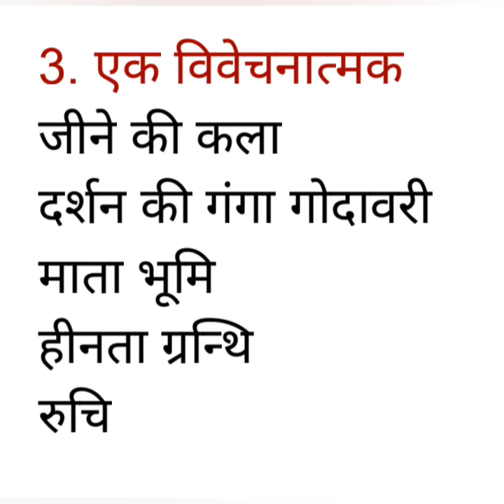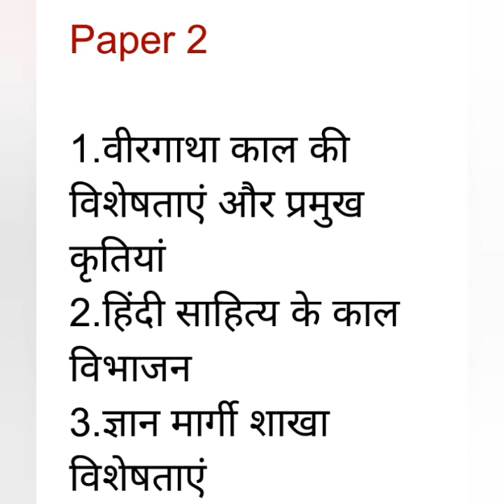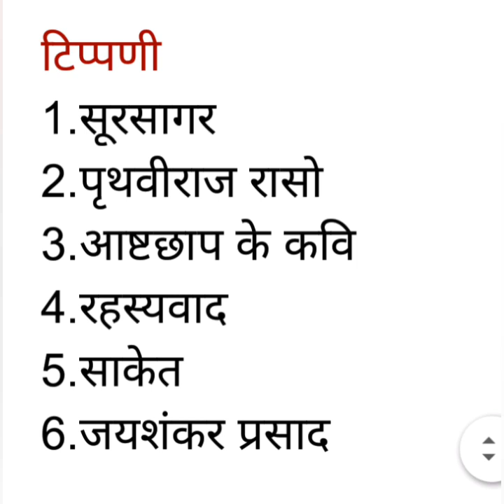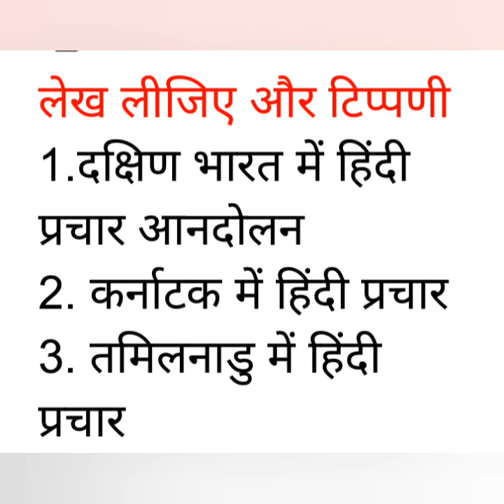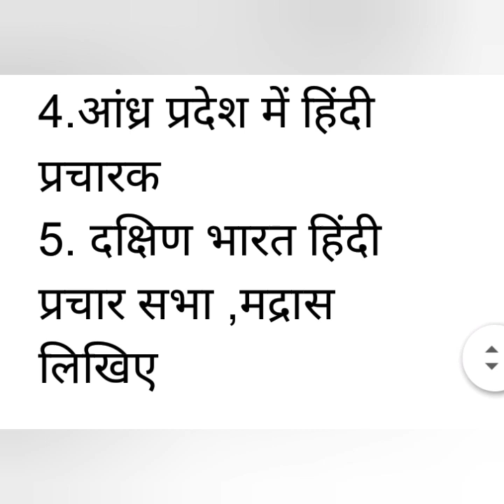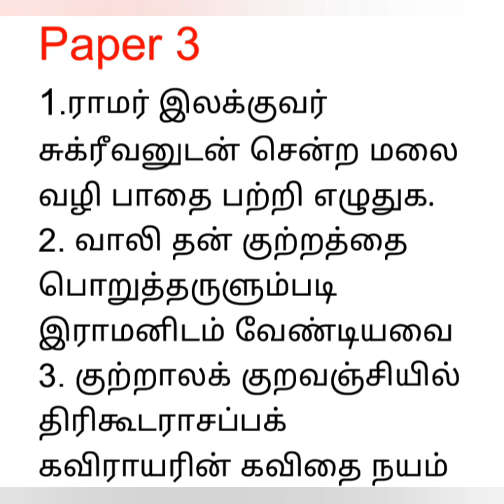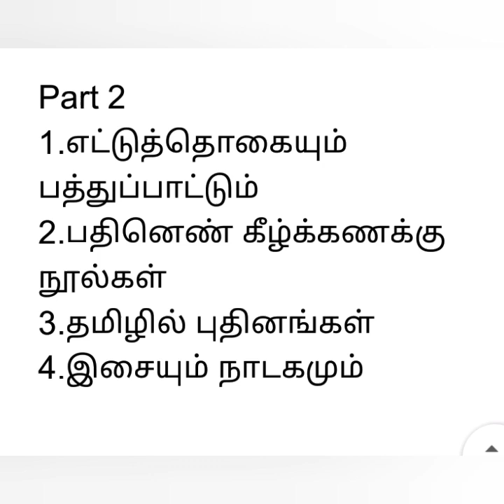Praveen poorvardh expected essays